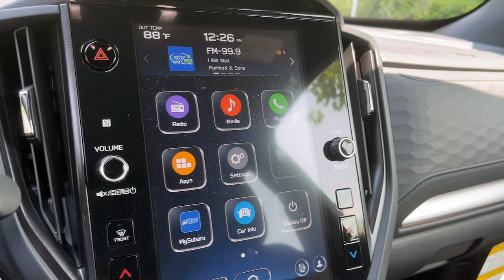2025 Subaru Forester Danbury, Brookfield, Ridgefield, New Milford, New Fairfield, CT N8095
River Rock Pearl New 2025 Subaru Forester 2.5L Premium available in Danbury, Connecticut at Colonial Subaru. Servicing the Brookfield, Ridgefield, New Milford, New Fairfield, CT area.

Colonial Subaru
89 Newtown Rd

Power Rear Gate & Blind Spot Detection w/RCTA,Automatic Emergency Steering,Blind-Spot Detection/RCTA System,Power Rear Gate,Splash Guards,Body Side Molding - River Rock Pearl,Wheel Locks - Alloy,Rear Bumper Cover,Cargo Tray